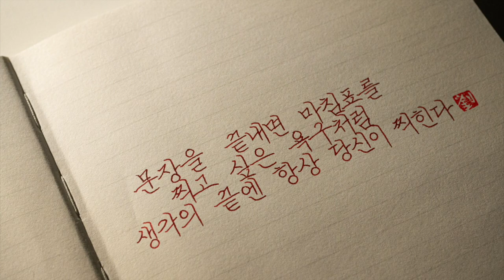[만년필 잉크] 동백문구점 '동백' 리뷰 해 볼게요!! 붉은색 성애자 모여라~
Korean handwriting

감사합니다.

덕분입니다.